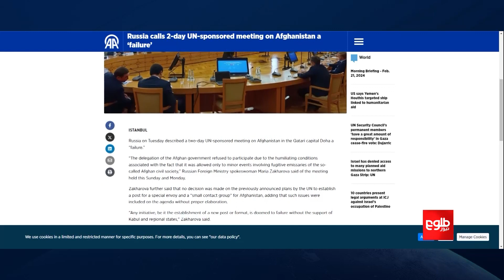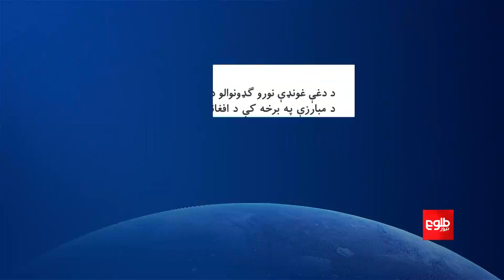له کابل تر مسکوه؛ د م.م سازمان له خوا د دوحې غونډې ته د غبرګونونو دوام